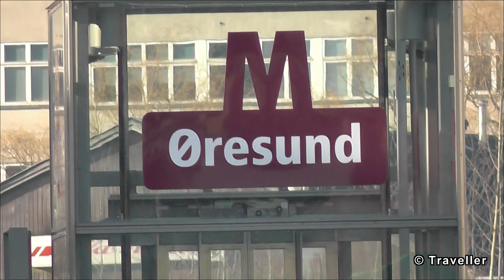ØRESUND METRO TRAIN station - Copenhagen Metro Trains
We are at Øresund Metro Station (Oresund Metro Station) in Copenhagen, Denmark. Two metro trains arrive and depart at the station. The first train that arrives is heading in the direction of Vanløse Station (Vanloese Station). Vanløse station has a connection to the DSB S-Train line (DSB S-Tog). The second train that arrives at the station is heading for Copenhagen Airport. Copenhagen Metro trains are driverless and the service is regular and relatively precise. Bicycles are not allowed on the metro trains during rush hours. Tickets for the Metro can be purchased at most station 7 Eleven Kiosks, at Copenhagen Central Station (Københavns Hovedbanegård) or at automatic ticket vending machines located on the station platforms. Have a nice journey.

Vi er ved Øresund Metro Station (Øresund Metro Station) i København, Danmark. To metrotog ankommer og afgår på stationen. Det første tog, der ankommer er på vej i retning af Vanløse Station (Vanløse Station). Vanløse station har en forbindelse til DSB S-tog linje (DSB S-tog). Det andet tog, der ankommer til stationen er på vej til Københavns Lufthavn. Københavns Metro tog er førerløse, og tjenesten er regelmæssig og forholdsvis præcis. Cykler er ikke tilladt på metrotog i myldretiden. Billetter til Metro kan købes på de fleste station 7 Eleven kiosker, på Københavns Hovedbanegård (Københavns Hovedbanegård), eller ved billetautomater placeret på stationens perroner. Hav en god rejse.

Maxi´s Main Camera
Maro´s Main Camera
Our Secondary Camera